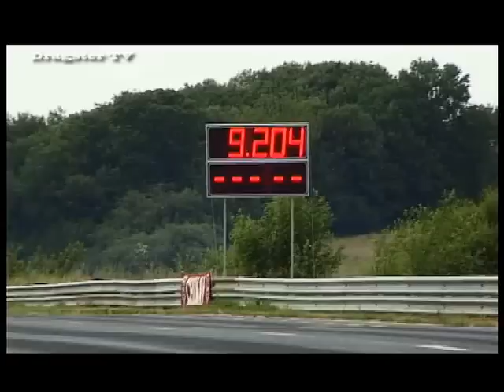King of Europe 2006 Dragster & Drifting Chimay Belgium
King of Europe 2006 Chimay in Belgien. Die schnellsten Strassenzugelassennen Autos aus ganz Europa.Dragstershow der Top Methanol Klasse,Jetdragster(Turbine)mit Vincent Perrot und zum Ende einige Motorradstunts.